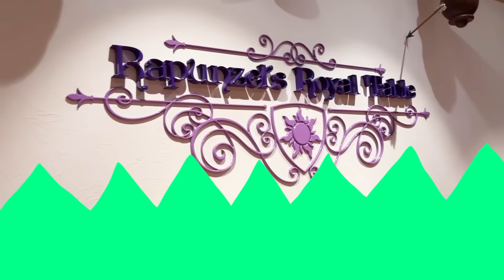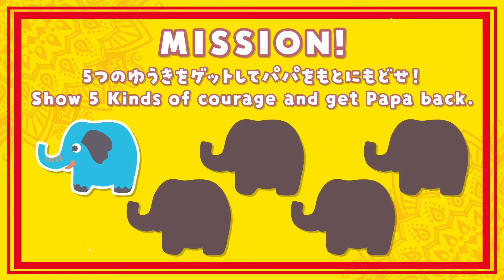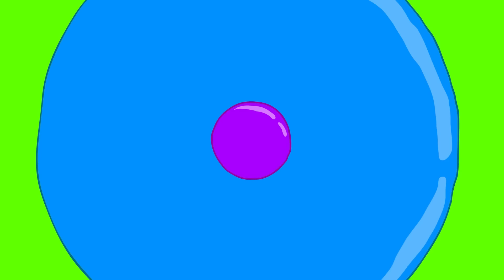こたみのチャンネル世界旅行編！アメリカ・モルディブ・タイで旅育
みのちゃん世界旅行編！アメリカ・モルディブ・タイで旅育